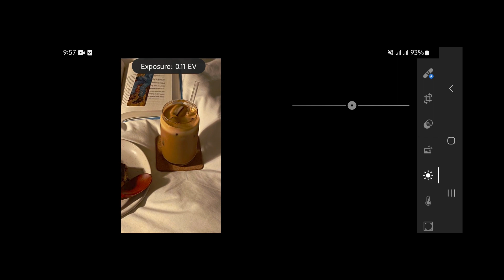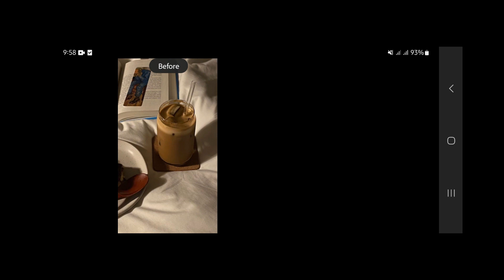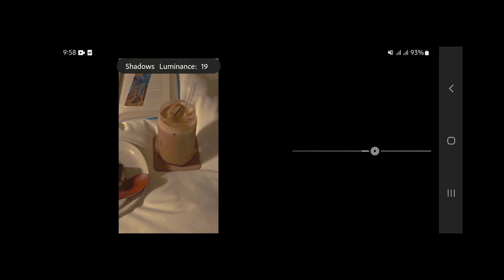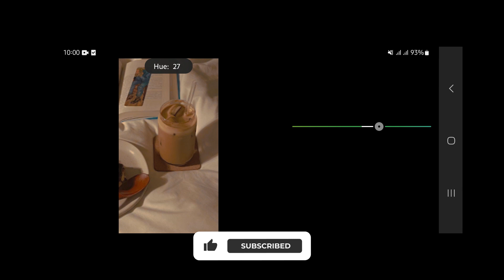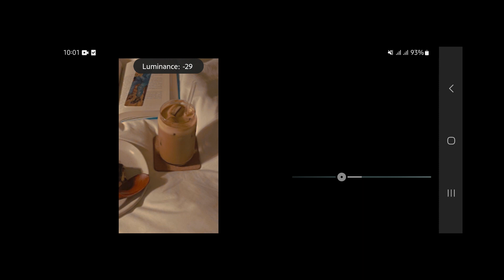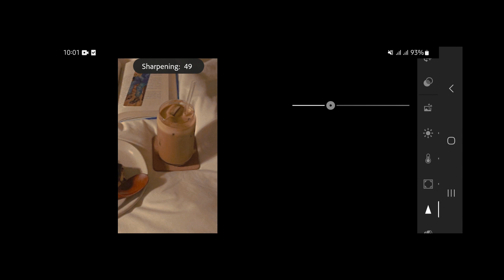Light Warm Preset | Aesthetic Lightroom Preset Free DNG | Lightroom editing tutorial aesthetic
In this video, I will show you how to make an LIGHT WARM preset in Adobe Lightroom mobile phone.
📥 For receive DNG file leave a comment for me and say you want DNG file.